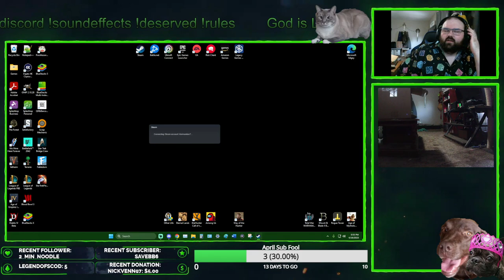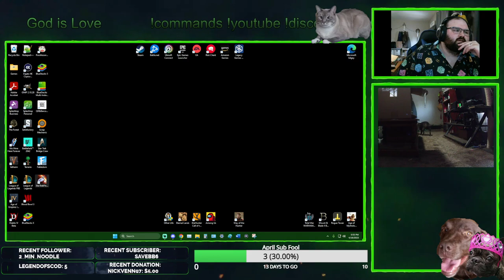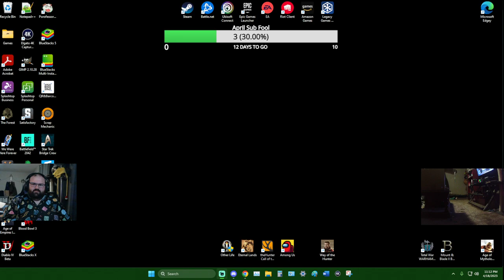Scrap Mechanic Ep. 3